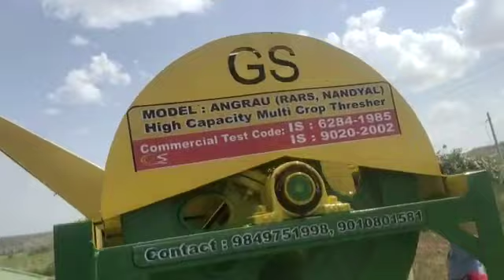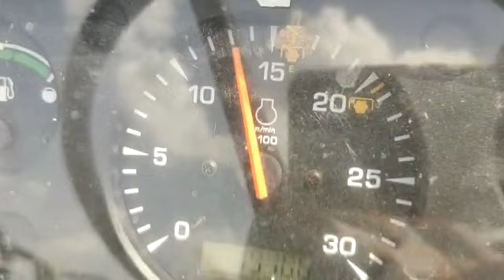G S brand grounut thresher 9010889900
Video from Yousuf